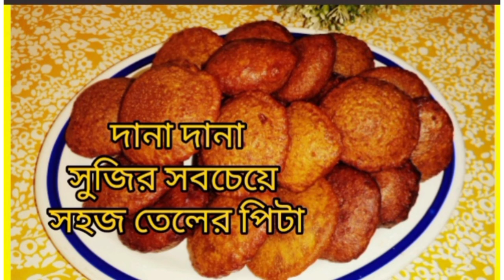দানা দানা সুজি দিয়ে তেলের পিটা/ easy samolina oil pitta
দানা দানা সুজির তেলের পিটা খুবই সহজ ভাবে
জে কেউ বানাতে পারবেন বিডিওটা ভাল লাগলে subscribers করে সাথে থাকবেন ধন্যবাদ